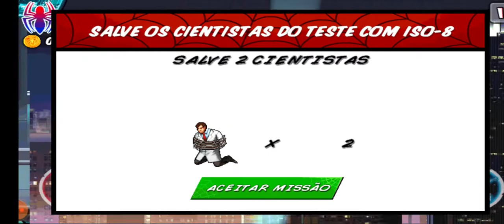marvel spider man ultimate power homem aranha vs duende verde